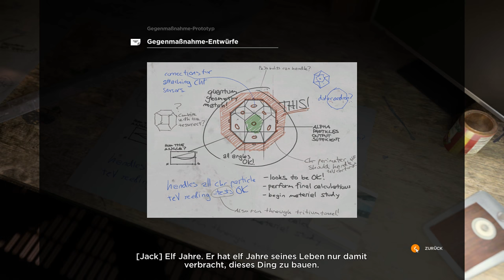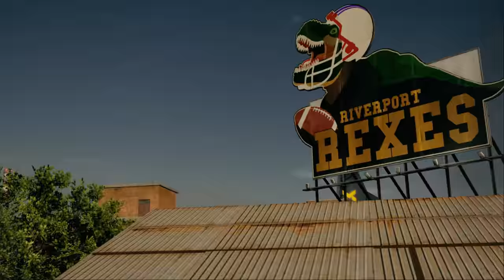QUANTUM BREAK #14 | Let's Play Quantum Break